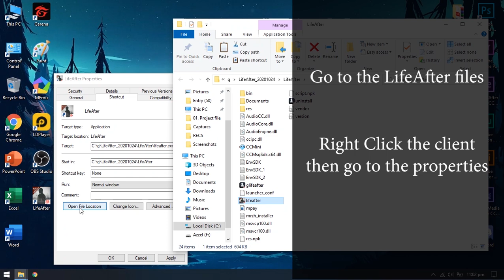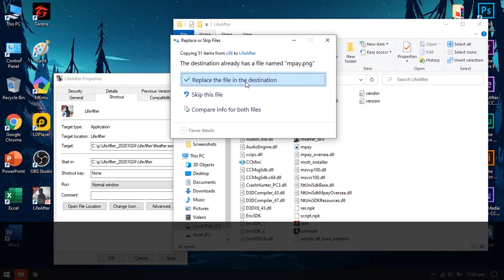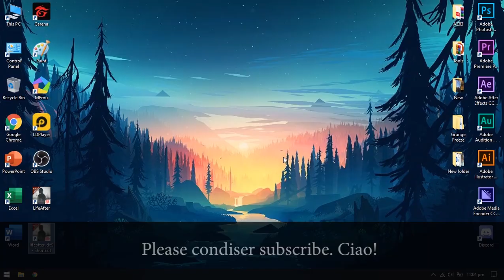How Set LIFEAFTER Client to DX9 | [Latest] 03/15/21 Update | PC Version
Solution to set your LifeAfter client into dx9 mode for less lag issues.
Note: Still working after the game update in the date of March 15, 2021

lifeafter_dx9 = less lag, a bit low graphic quality, more performance.
lifeafter_dx11 = enhances render quality, may affect overall performance for low to mid-end systems but best experience for higher-end systems.